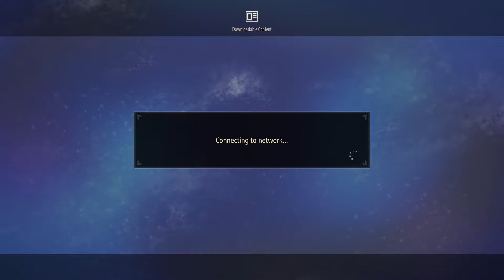Tales of Arise | Part 1 - Introduction, Tutorial, and Men in Masks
A faceless protagonist?? A maiden with a troubled past? A sword of prophecy? Soldiers in a hot environment wearing an armor so heavy they are probably roasting in it? A villain named Ballsack? Yeap, it's a jrpg alright. Let's begin our journey in Tales of Arise.

00:00 Settings
01:17 Intro
03:37 We dig, dig, dig, dig.
05:40 Getting to move around
11:34 Is this a hold up?
13:28 Why does everyone wear these super heavy armors?
16:20 The Mighty Ballsack
18:12 Out of Steam train Willy and into the frying pan
23:35 Moving around and battles
27:50 Teaming up with racist Pinky Pie
33:13 I HAAAAVEEEE THEEEE POOOOWEEEERRRR!
35:45 What's with the comic panels?
40:48 Orbus Calaglia
47:52 The "Astralstream"